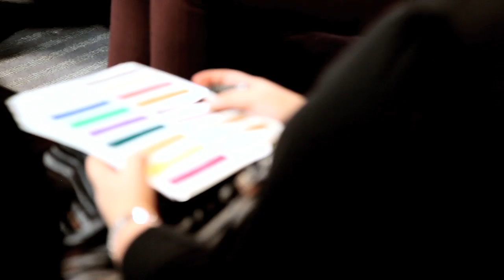Cheryl Cole for Stylistpick - Sample Time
Cheryl Cole, the nation's style icon, is designing her first exclusive collection of shoes with Stylistpick.com. Be the first to shop Cheryl's collection, take our free style quiz to register now: